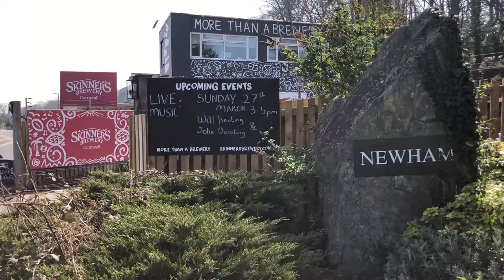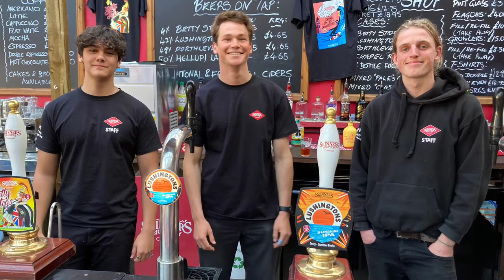Sunday Acoustic Sessions 2022, featuring Will Keating, John Dowling and Harry Glasson.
Thank you to everyone who came down to the inaugural Lushies Live, Sunday Acoustic Session 2022 at the Tap Yard Bar in Newham, featuring Will Keating, John Dowling and the legend that is Harry Glasson. Such a lovely vibe, and over £100 raised for the Truro Foodbank in donations. The Sessions take place every last Sunday of the month, from March to September 2022. We hope to see you there.